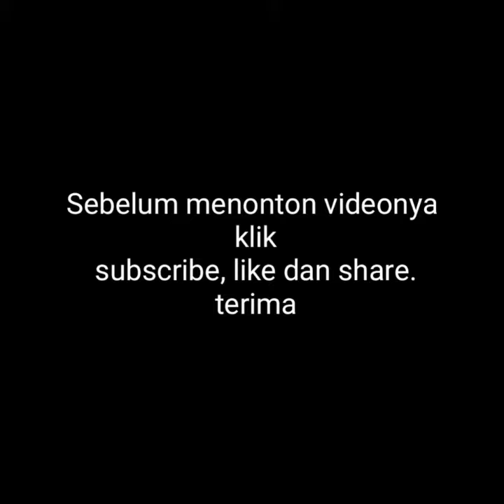Sampai hati l3mp4r kucing dari atas bukit demi konten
Baru baru ini warga net di hebohkan dengan kelakuan anak remaja yang melempar kucing dari atas bukit , demi tujuan viral dan  terkenal, kini mereka harus berurusan dengan pihak berwajib.
L3mpar Kucing